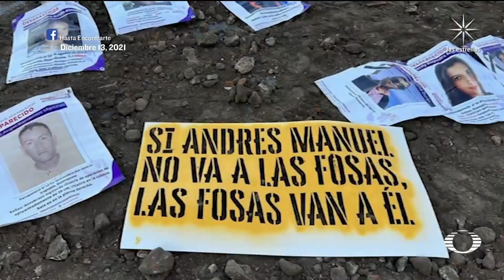Familiares de personas desaparecidas se manifiestan afuera de Palacio Nacional - En Punto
Madres y padres con familiares desaparecidos en Guanajuato arriesgan sus vidas ingresando a terrenos y construcciones controlados por grupos criminales como la exhacienda de Guadalupe. En tanto, familiares de personas desaparecidas se manifiestan afuera de Palacio Nacional, simulando fosas clandestinas.

NOTICIEROS TELEVISA

FOROtv